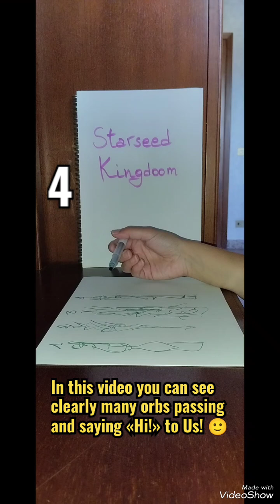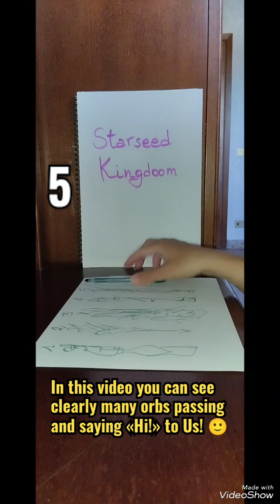WHO or what is BLOCKIN' YOU? ! Use YOUR INTUITION &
Today's channeled messages are from Angels.
The only way for you to benefit from this messages is to understand you need to use your intuition to the fullest in order to:
1) choose the right number/numbers;
2) understand if the answer you are seeking is in this video or not... because there won't be an answer for everyone and/or any question.

In doing that, you help the message to reach the one who needs it the most and you help me in order to make this channel grow. I am very grateful to you.

Welcome to Starseed Kingdom Official Channel!
I decided to share my experience and the messages I receive from the Universe to do my own part in uplifting Humanity as a Starseed. I Wish to help you expand your own connection to Source. Use your own intuition to understand if a specific message is eventually related to you. Do not try to fit in at any cost. Remember my videos are only related to my own personal experience and you're always responsible for every single choice you make for yourself.

I'm totally devoted to my mission on Earth and because of this - right now - I do not have a job. If you are inclined to help me grow this Channel you can:

I am grateful for any kind of support!!!
✌️ The Pleiadian Empress

I am very very grateful to the artists who created the two images I used as first, when I created this Channel. Here their links:

Many, many thanks to the creators of
Images:

Thumbnail